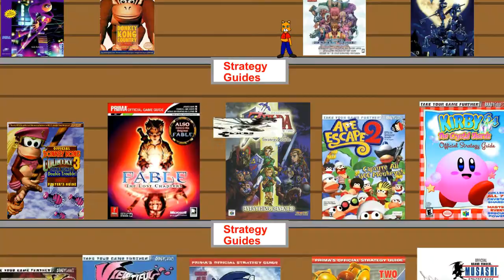Let's Play P.N.03 Part 7 Vanessa Gets Her Ass in Gear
Because one ASS title wasn't enough!